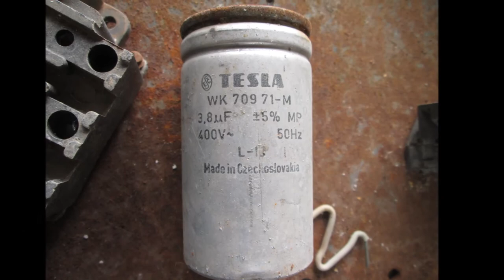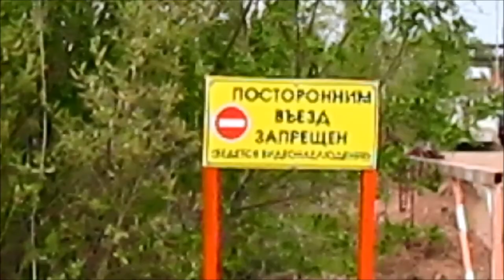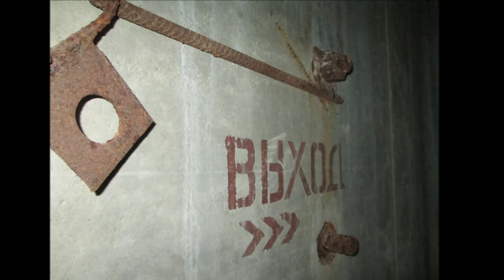Сталк по АЭС и её окрестностям